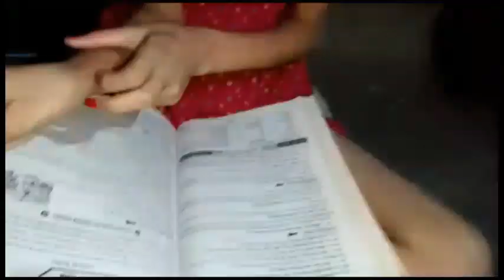তোমাদের দাদাভাই আজ দোকান বন্ধ করে ঘরে বসে বিপদ ঘটিয়ে বসলো 🤔।